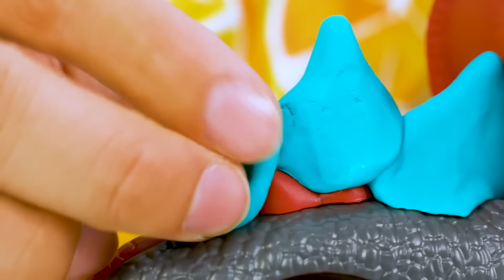¡Aventuras de Blaze de THE MONSTER MACHINES! Coches de juguete para niños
Te hemos preparado las mejores aventuras de Blaze de THE MONSTER MACHINES y otros coches de juguete para niños.
00:00 - ¡Carrera extrema de Blaze de THE MONSTER MACHINES!
05:31 - ¡El dinosaurio está a punto de atacar!
11:25 -  ¡A construir un Garaje Mágico de Plastilina!